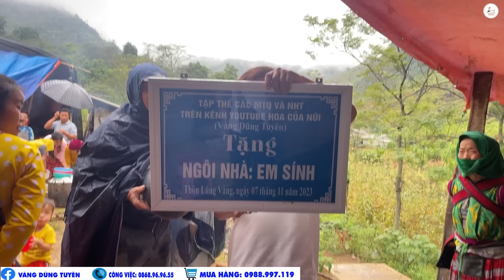TÂN GIA 2 BỐ CON SÍNH QUÈ ĐÁNG NHỚ..ĐÓN NGAY VỊ KHÁCH ĐẶC BIỆT TỪ CANADA..??